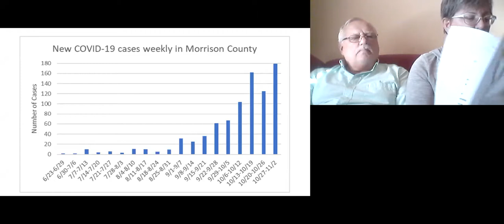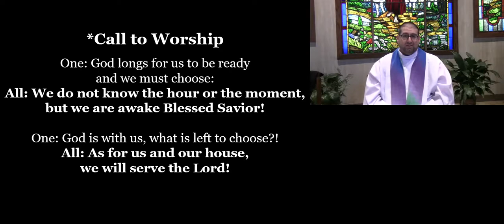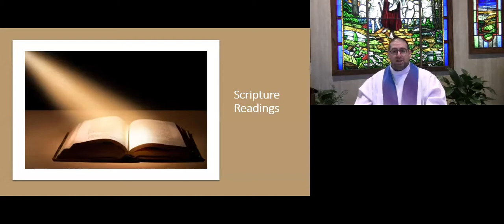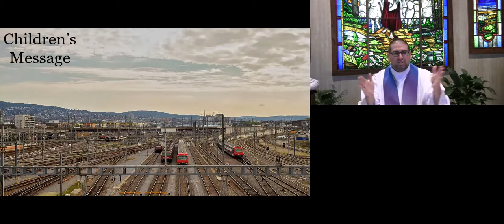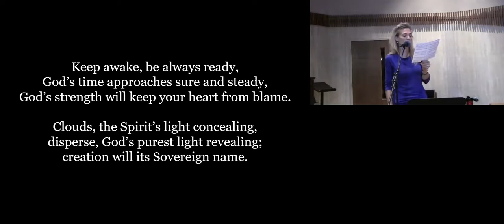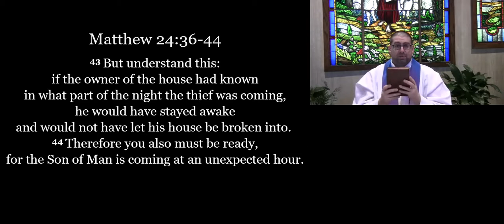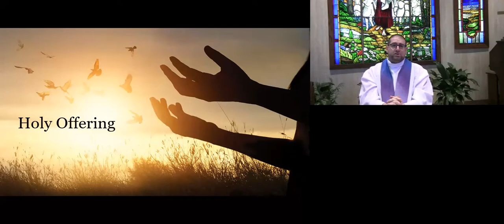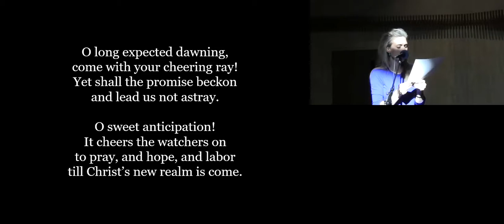Sunday Service 11-8-2020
Join us as we worship Sunday November 8, 2020

Gospel: 32:43

Sermon: 34:38